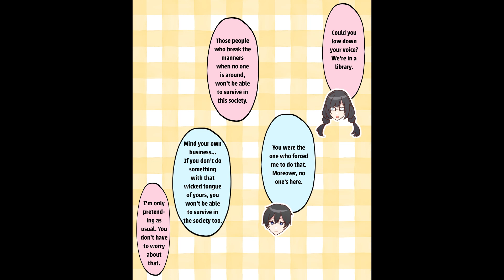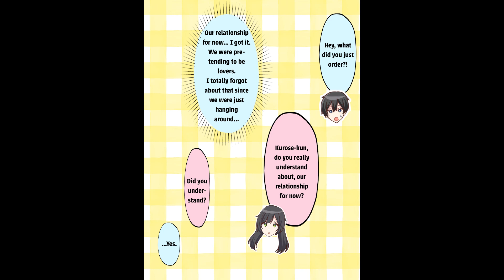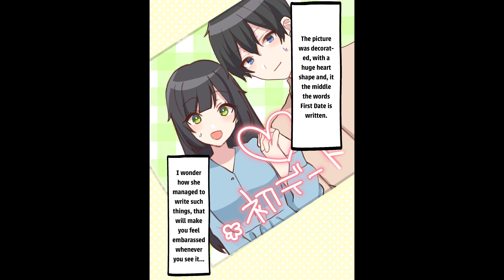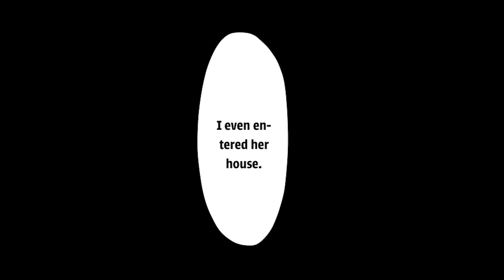【Manga】An unattractive girl asked me to go on a date. When I arrived I saw a pretty girl...!